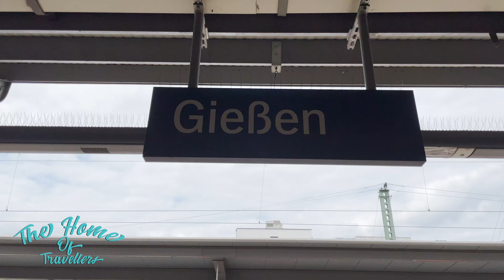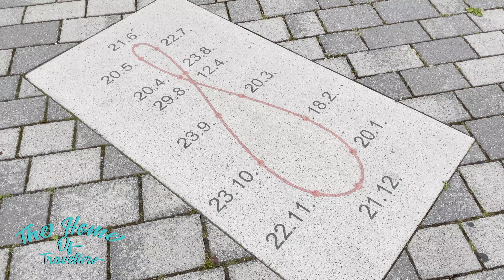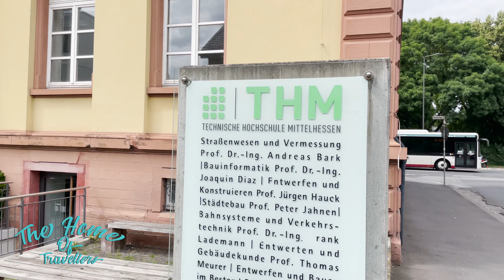Gießen, GERMANY 🇩🇪 2021 I walking tour I 4K/60fps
Gießen is a university in the Landkreis Giessen in Mittelhessen and with 90,131 inhabitants (31 December 2020) the largest city of Hesse and one of the State Statistics Offices of the Landes. As the seat of the Gießen district and the regional district, it is the Mittelhessens administrative center, a local traffic police station and a regional center.

Within a kilometer west of Wetzlar in the Lahn-Dill district, the city has an agglomeration room with about 200,000 inhabitants, in the vicinity of the region comes to approx. 275,000 entrants. In other directions, the city of Marburg (Landkreis Marburg-Biedenkopf) is located, Fulda (Landkreis Fulda) is located in the Vogelsbergs, Siegen (Kreis Siegen-Wittgenstein) in Southwestfalen, Friedberg (Hessen) and Bad Nauheim in Bad Limburg. Limburg-Weilburg) am Rande des Westerwalds.